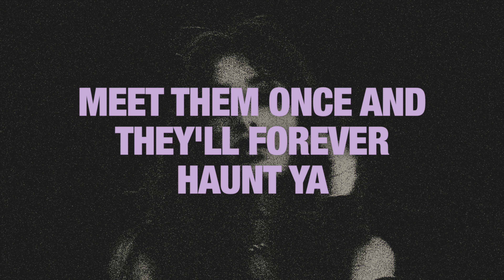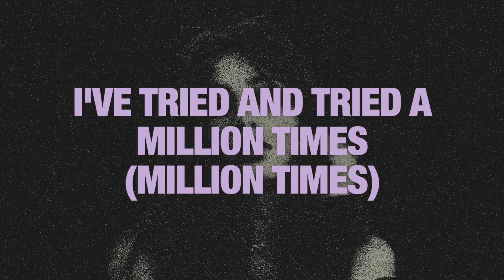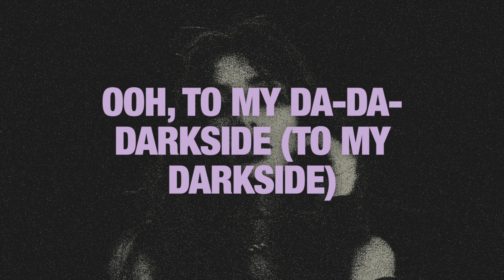Neoni - DARKSIDE (lyrics)